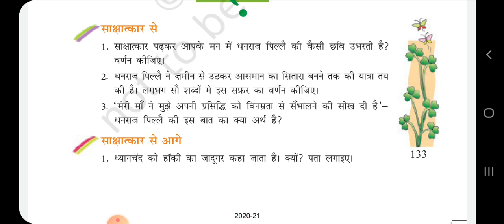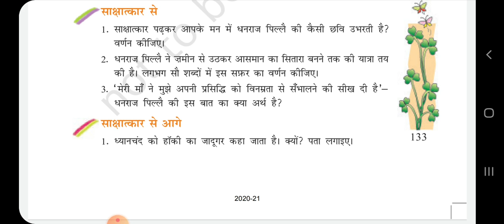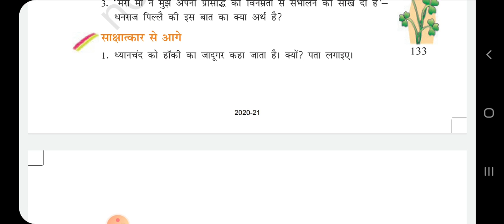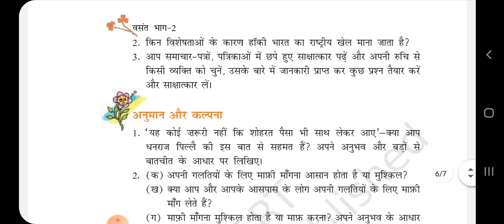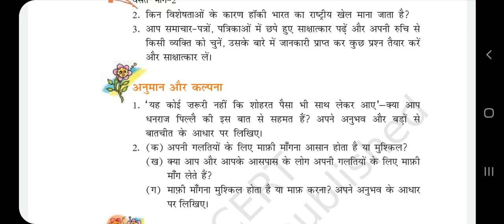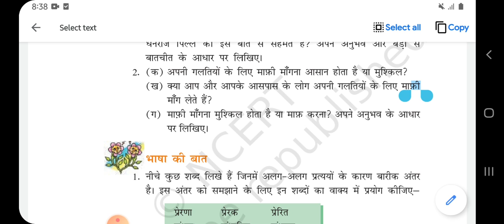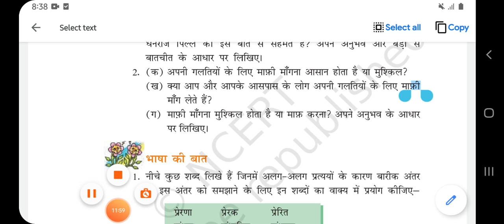हिंदी साहित्य - कक्षा ७ संघर्ष के कारण में तुनुकमिजाज हो गया अभ्यास